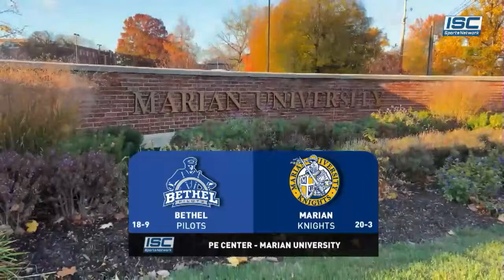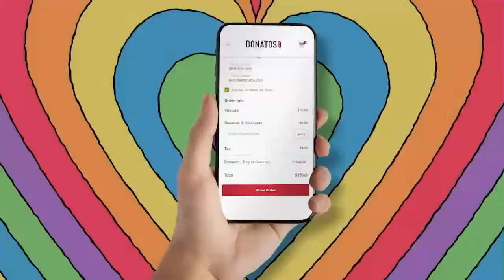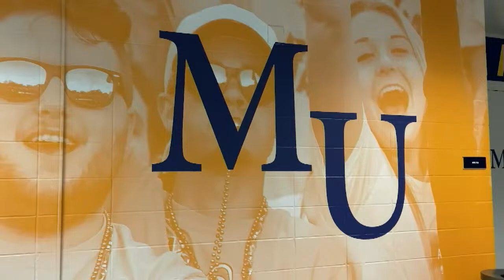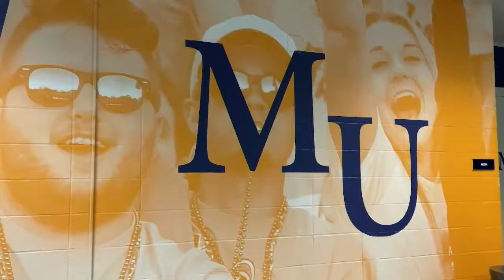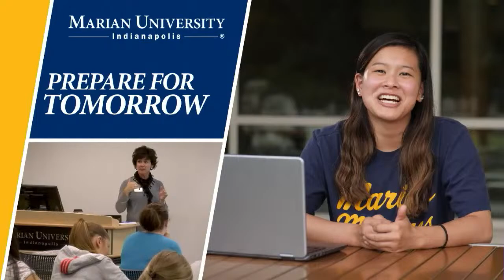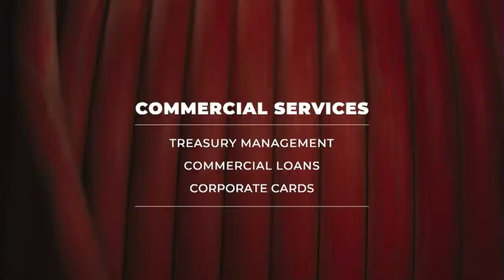LIVE NAIA Volleyball: Marian Knights vs Bethel Pilots 10-26-22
Entering the final week of the regular season, the Knights (20-3) look to close out league play with a bang when they welcome the Pilots (18-9) to town.

LIVE from Marian University in Indianapolis, IN.

You can watch us anytime at ISCSportsNetwork.com, Comcast affiliates across the Midwest, or anywhere on Roku, ChromeCast, Fire TV, Apple TV, or the ISC Sports Network app in the iTunes or Google Play store.